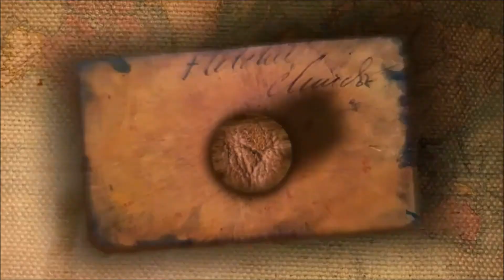Into The Niagara Falls Maid Of The Mist Boat Ride 2017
This video is filmed aboard the Maid Of the Mist boat journey into Niagara falls, See the Falls close up and how soaking wet you get when you get up close & personal to the falls!

All Video's Shot Using One Or Two Of The Following...Sony HDX60V / Canon ixus 265hs / Nikon D3200 / iphone 6 Or The Polaroid Cube.

John